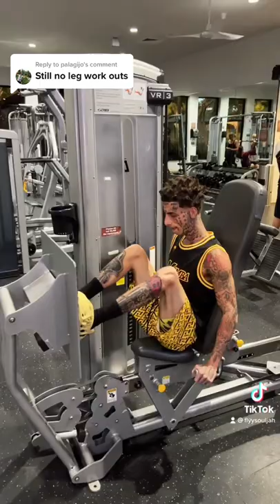Island Boys Leg Work Out 💪 ❗️